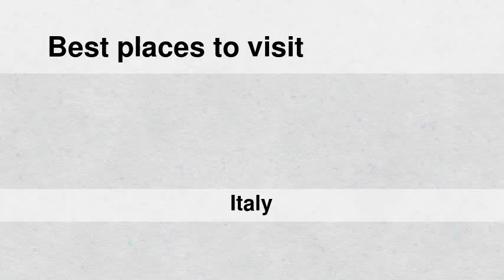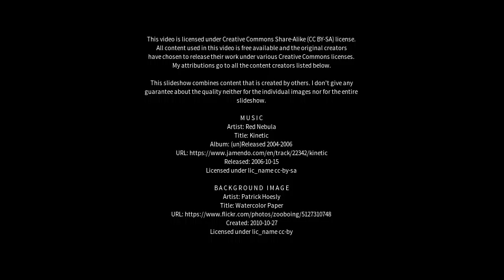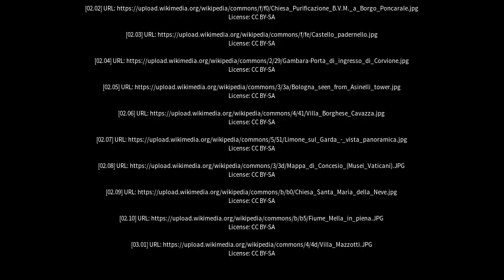Best places to visit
Best places to visit - Bagnolo Mella (Italy) Best places to visit - Slideshows from all over the world - City trips, nature pictures, etc.